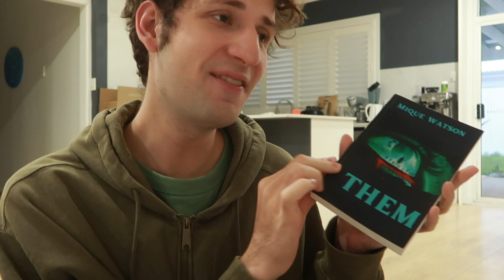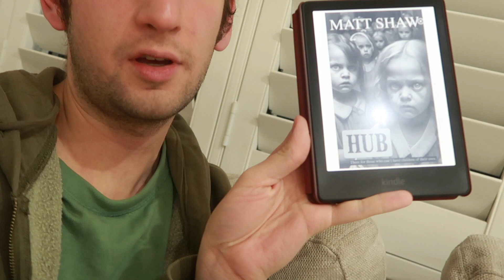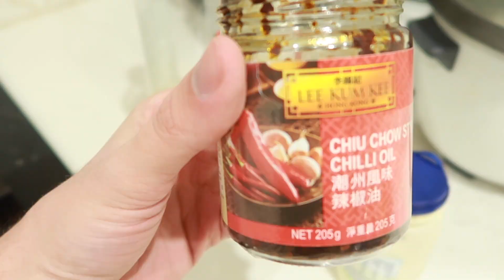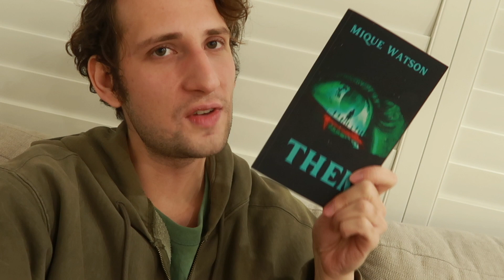THE MOST DISTURBING BOOK EVER WRITTEN. (Hub by Matt Shaw reading vlog)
But my book!